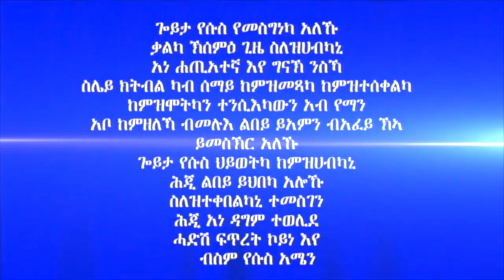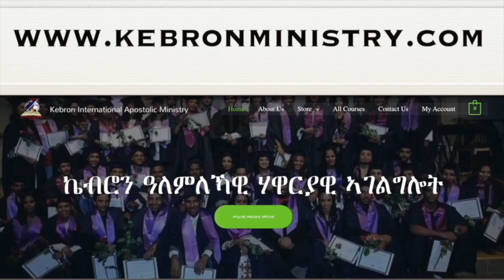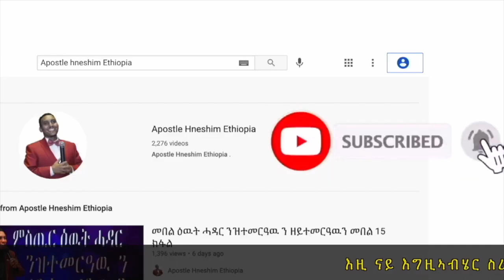252. "ካብ መን ኢኻ ትመሃር ዘለኻ" ብሃዋርያ ሕነሽም ኢትዮጵያ